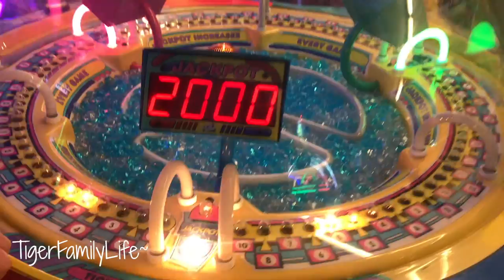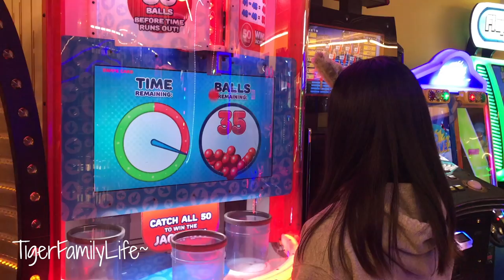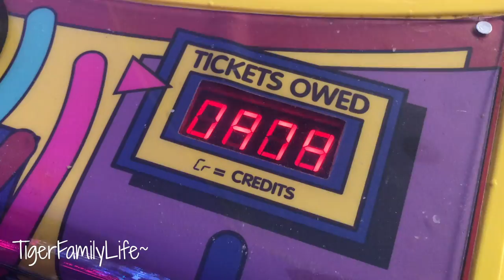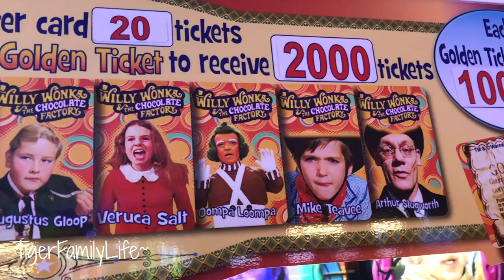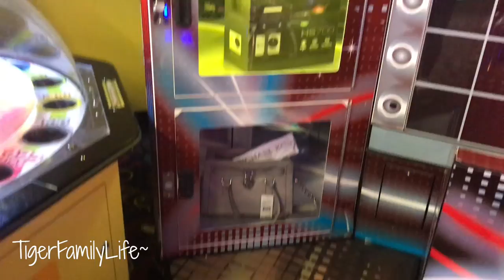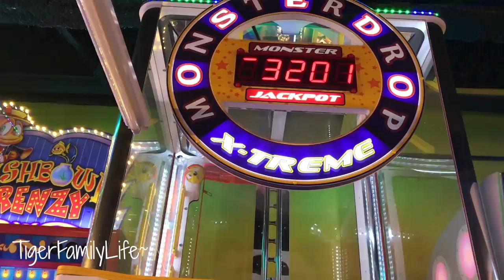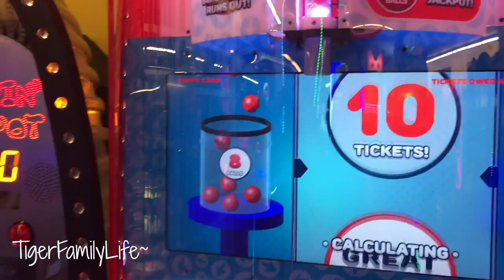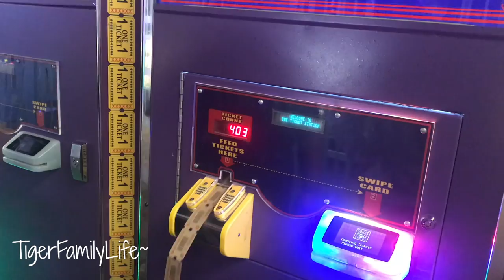ARCADE JACKPOTS ON SPRING BREAK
Get in touch the old school way:
Tiger Family